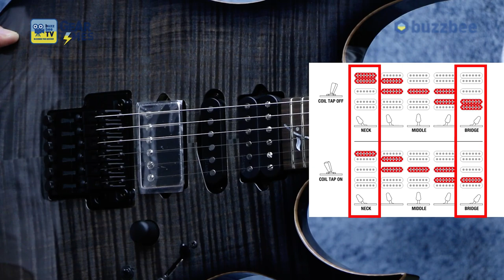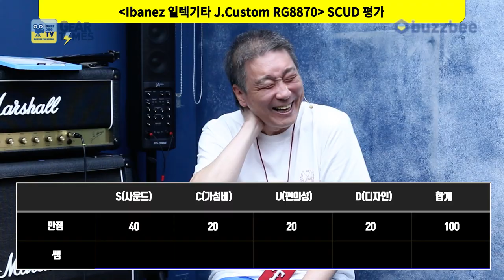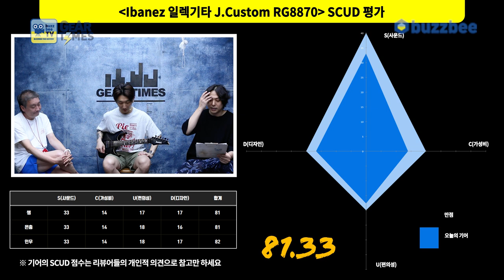[GearTimes 3744회] 아이바네즈 Ibanez 일렉기타 J.Custom RG8870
아이바네즈 Ibanez 일렉기타 J.Custom RG8870

0:00 오프닝
7:50 스펙(Spec)
9:47 사운드 테스트(Sound test)
16:40 시연 (Demo)
18:10 한줄평
19:37 점수